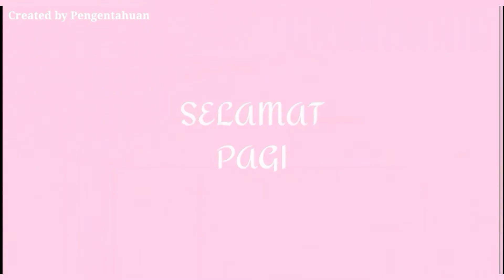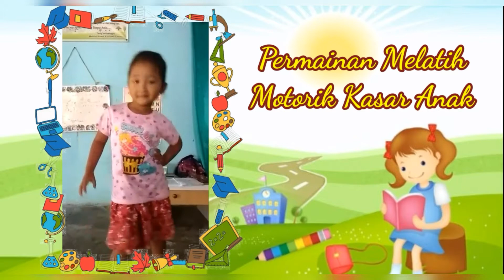Permainan "Gerak Tangan Buka Tutup" untuk Melatih Motorik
Permainan Anak PAUD/TK "Gerak Tangan Buka Tutup" untuk Melatih Motorik Anak